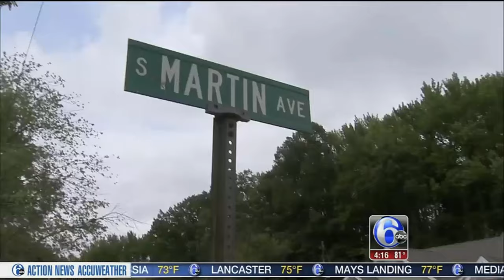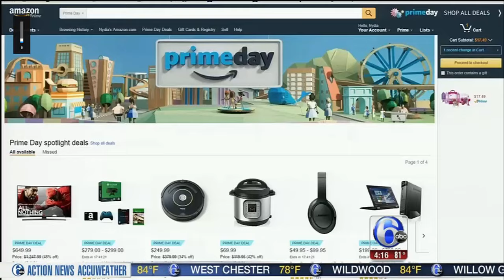Mount Holly residents receive their new homes Ch6 ABC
6abc covers the ribbon cutting and ceremony of Mount Holly residents receiving their new homes.